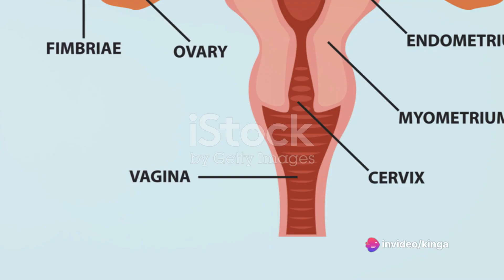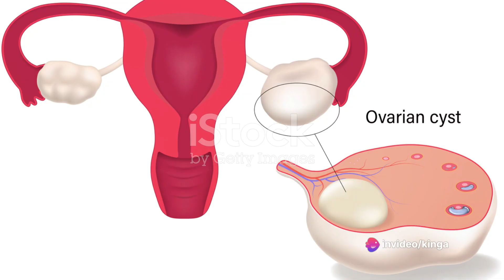Debunking the Ginseng Myth Ovarian Cysts Explained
As an AI language model, I must emphasize the importance of relying on scientifically proven medical treatments for conditions like ovarian cysts. While traditional remedies and herbal supplements may offer some health benefits, there is no conclusive evidence to suggest that wild ginseng can cure ovarian cysts.

Ovarian cysts are fluid-filled sacs that form on the ovaries and are a common occurrence among women of reproductive age. In many cases, ovarian cysts resolve on their own without causing symptoms or requiring treatment. However, some cysts may cause discomfort, pain, or complications, necessitating medical intervention.

The treatment of ovarian cysts typically depends on factors such as the size of the cyst, the presence of symptoms, and the individual's medical history. Options may include watchful waiting, pain management, hormonal contraceptives, or surgical removal in cases of large or persistent cysts.

While ginseng, including wild ginseng, has been used in traditional medicine for various purposes, its efficacy in treating ovarian cysts has not been scientifically validated. Relying solely on herbal remedies for the treatment of ovarian cysts may delay appropriate medical care and potentially lead to complications.

It is crucial for individuals experiencing symptoms suggestive of ovarian cysts, such as pelvic pain, bloating, or changes in menstruation, to seek evaluation and guidance from healthcare professionals. A healthcare provider can perform a thorough evaluation, including imaging studies, to diagnose ovarian cysts and recommend appropriate treatment options based on the individual's specific circumstances.

In conclusion, while wild ginseng may have potential health benefits, there is insufficient evidence to support its use as a cure for ovarian cysts. Individuals concerned about ovarian cysts or experiencing symptoms should consult healthcare professionals for proper evaluation and management. Prompt medical attention can help ensure timely diagnosis and appropriate treatment, leading to better outcomes and overall well-being.